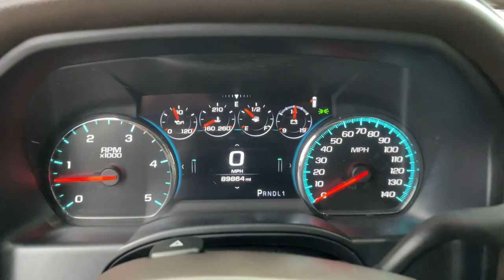2017 GMC Sierra 2500HD Columbus, London, Springfield, Hilliard, Dublin, OH PCA132884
Dark Slate Metallic Used 2017 GMC Sierra 2500HD available in Columbus, Ohio at Mark Wahlberg Chevrolet. Servicing the London, Springfield, Hilliard, Dublin, OH area.
2017 GMC Sierra 2500HD Denali - Stock#: PCA132884 - VIN#: 1GT11UEY9HF132884

Allison 1000 6-Speed Automatic, Cocoa/Dark Sand Leather, Chrome Power-Adjustable Heated Outside Mirrors, Chrome Recovery Hooks, Driver Alert Package, Duramax Plus Package, Forward Collision Alert, Heavy-Duty Handling/Trailering Suspension Package, Navigation System, Trailer Brake Controller, Trailering Equipment, Ultrasonic Front & Rear Park Assist.brbrbrGMC Sierra 2500HD 2017 Dark Slate Metallic 4D Crew Cab Duramax 6.6L V8 TurbodieselbrbrbrPURE PRICED FOR A QUICK SALE! All vehicles come with a complete safety inspection, full detail, 1 FREE OIL CHANGE, free 100 point inspection, FREE TANK OF GAS with delivery of this vehicle. Price does not include tax, title, and license or dealer fee. Vehicle located at Mark Wahlberg Chevrolet. INTERESTED, BUT NOT READY YET? That is okay... we never want to rush you at Mark Wahlberg Chevrolet. SAVE THIS VEHICLE to your MyAutoTrader. You will be updated of any future price savings and specials. It is real simple... Click SAVE THIS CAR above the main vehicle photo on the right or look for the star. SIGNING UP IS FREE: At the top right corner of this page, LOOK for the MyAutoTrader logo. Click SIGN UP and you are in...YOU CAN THANK US LATER, BY BUYING YOUR NEXT VEHICLE AT MARK WAHLBERG CHEVROLET!brbrAwards:br  * 2017 KBB.com Brand Image Awards